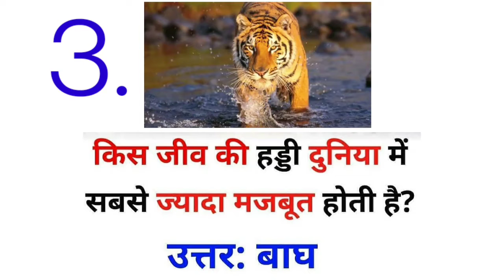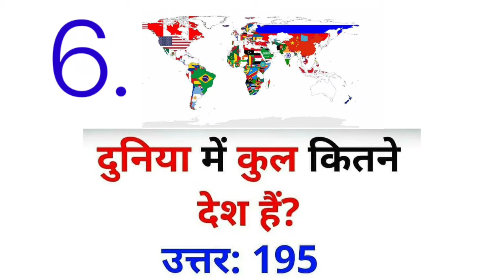कौन सा जीव आंखें बंद करके भी देख सकता है || दुनिया में कुल कितने देश हैं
हमारे चैनल पर आपको नॉलेज वालीी वीडियो देखने को मिलेगी धन्यवाद